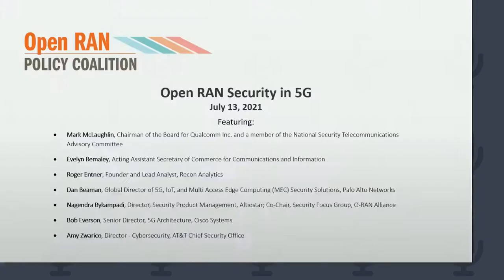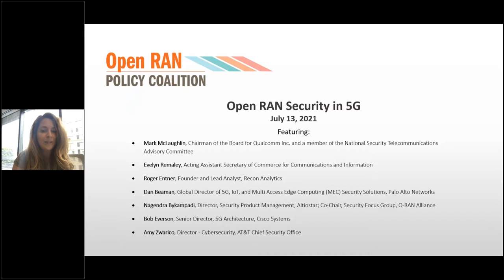Open RAN Security in 5G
Video from the July 13, 2021 Open RAN Policy Coalition webinar on Open RAN Security in 5G.